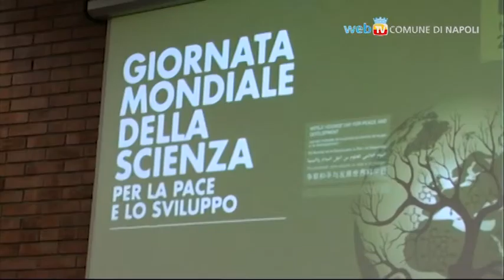Da Napoli la Carta per la Cooperazione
A Città della Scienza un incontro voluto dall'Unesco per promuovere il progresso scientifico come linguaggio di pace tra i popoli.